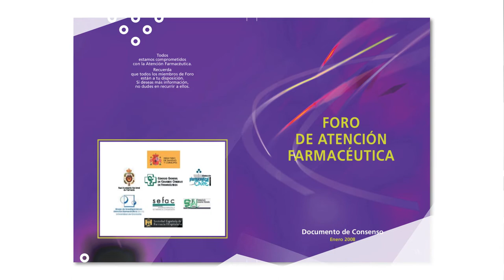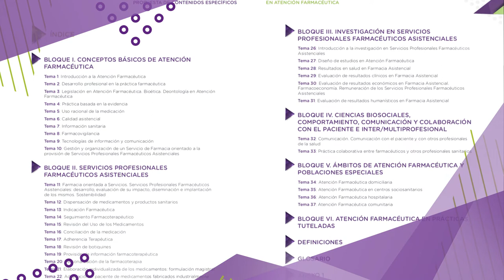Historia del Foro de Atención Farmacéutica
Vídeo resumen sobre la creación de Foro Atención Farmacéutica, impulsado en 2004 por la Organización Farmacéutica Colegial, con el objetivo de generalizar el ejercicio de la Atención Farmacéutica en España, y compuesto por representantes de distintas instituciones de todos los ámbitos (primaria, hospitalaria y comunitaria) relacionados con la Atención Farmacéutica.
Un proyecto que cuenta con la colaboración de Cinfa.

Vídeo resumen presentado y proyectado en la mesa sobre Foro Atención Farmacéutica Farmacia Comunitaria que tuvo lugar en el transcurso del 21 Congreso Nacional Farmacéutico, celebrado en Burgos, entre el 3 y el 5 de octubre de 2018.

Accede a toda la información sobre Foro de Atención Farmacéutica y Foro de Atención Farmacéutica Farmacia Comunitaria: